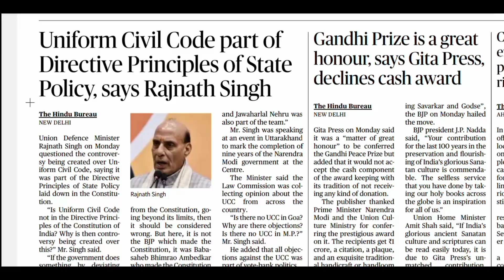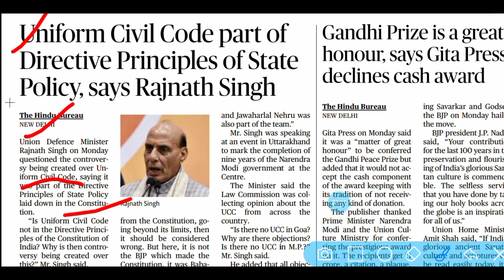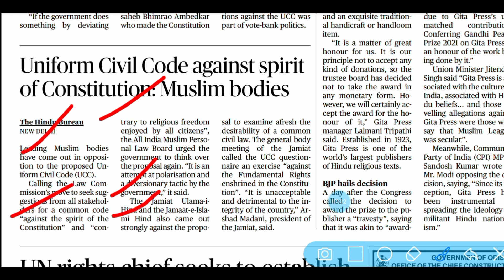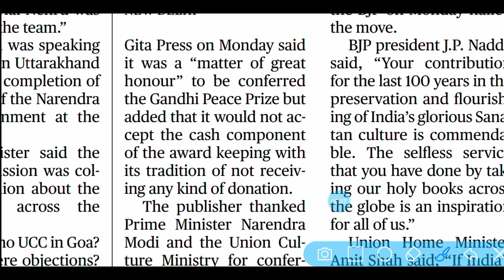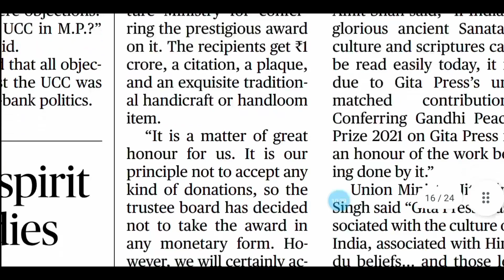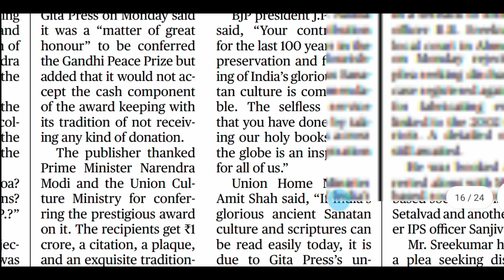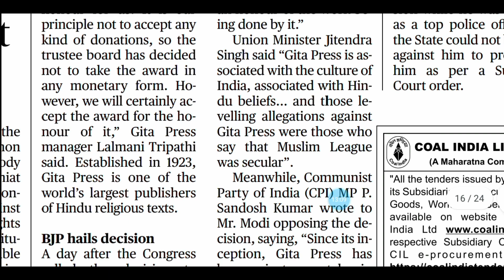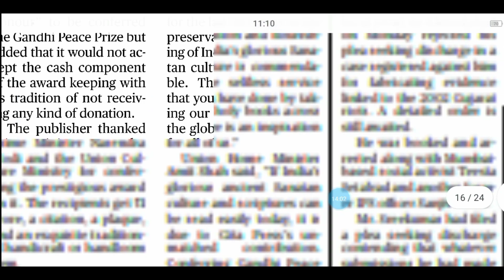Reading Time Newspaper 📰 29June2023 uniform civil code under DPSP & Gita press decline the cash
The Hindu Newspaper Reading Time
Gita press publication gorakhpur Decline the cash but accept the Gandhi peace prize 2021 because he said I can't accept any type of donation..the president of Gita press Lalmani tripathi told this established in 1923.

Uniform civil code under the Directive Principles of state policy said union defence minister of India Mr.Rajnath singh .

Newspaper ki news, The Hindu The Hindu newspaper mein Geeta Press ki news, uniform civil code under the dpsp news in the Hindu,, 20 June 2013 Hindu news dpsp related, Geeta Press The Hindu news 20 June 2023